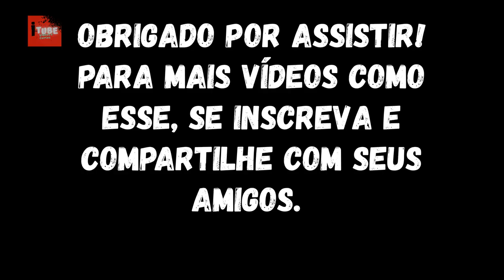Larissa Liveir - Black Magic Woman guitarsofficial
Black Magic Woman guitar solo by Larissa Liveir. Originally by Santana.

Fala Galera,  espero que vocês esteja bem!
Olha só. Se você que aprender a fazer capas e banner incríveis para o seu canal eu tenho a solução definitiva e é tudo o que você esperava...
Um curso totalmente intuítivo que vai facilitar seus projetos. Acesse e confira.

Para Criar um Feed Profissional Impossível de ser Ignorado.

Se você esta cansado de encontrar xixi do seu Amicão espalha pela casa, eu tenho a solução.
Conheça o Método Para Seu Cão a Fazer Xixi e Cocô no Lugar Certo em Poucas Semanas!  Técnicas Secretas e Comprovadas Utilizadas por Adestradores de Cães.

Quer saber como Transformar um Cachorro mais Travesso, Bagunceiro e Complicado, em um animal de estimação calmo, dócil e comportado...